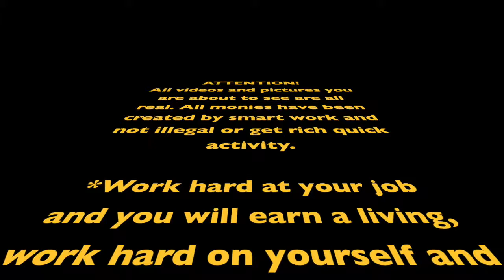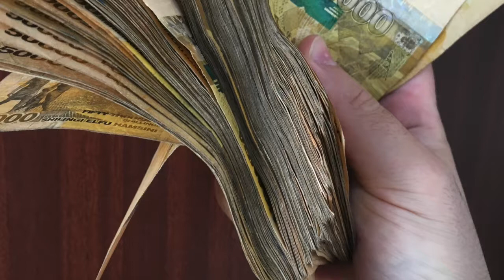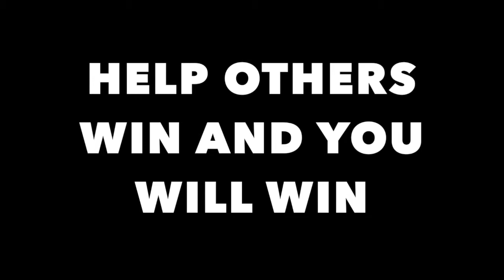FearlessMillionaire Motivational Money Movie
I enjoy being a vlogger and this movie is simple, it's all about money.

"Money isn't the most important thing in life, but it's reasonably close to oxygen on the 'gotta have it' scale." Zig Ziglar

ATTENTION! All videos and pictures you are about to see are all real. All monies have been created by smart work and not illegal or get rich quick activity.

*Work hard at your job and you will earn a living, work hard on yourself and you will earn a fortune*

When I was 17 years old, I experienced a Tony Robbins UPW event. Walked across 🔥 had a major breakthrough. Live has never been the same. I realized the most important thing that I could do is live life in FAITH and not fear.

Starting in Real Estate with close to nothing, I was able to build multiple businesses over a million 💸 For 10 years, I’ve been training real estate investors, helping them gain clarity, confidence and cash flow.